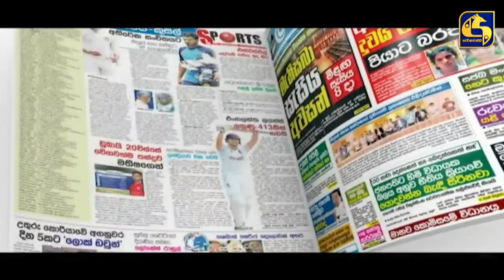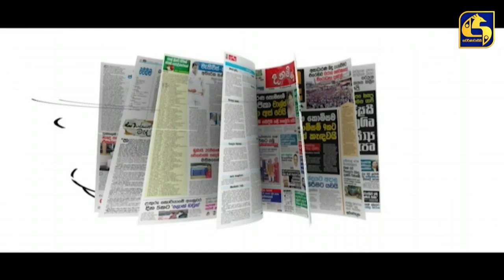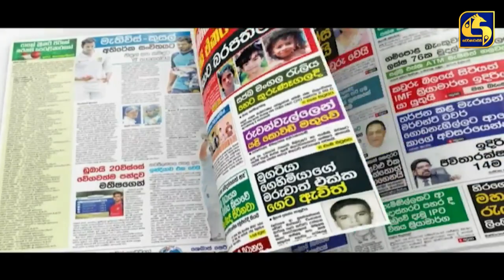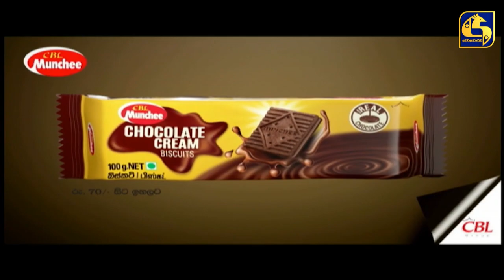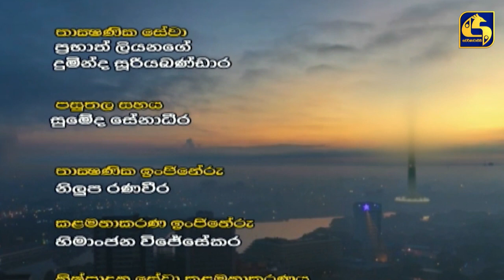PATHTHARE ll පත්තරේ ll #2023.02.17